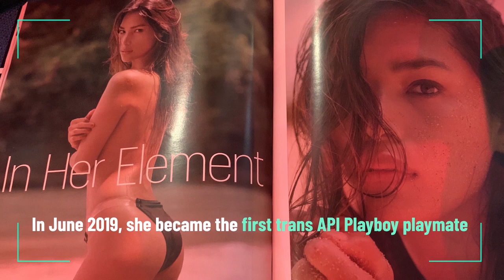Geena Rocero makes history as Playboy’s first trans API Playmate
Playboy’s August 2019 Playmate fights for transgender rights and makes history while she does it.